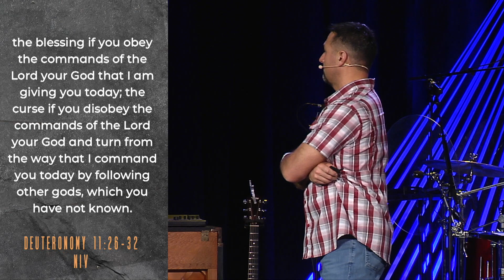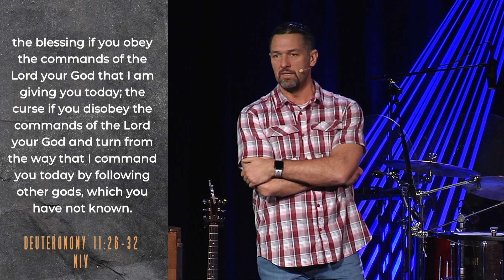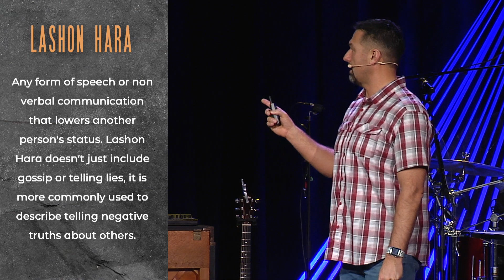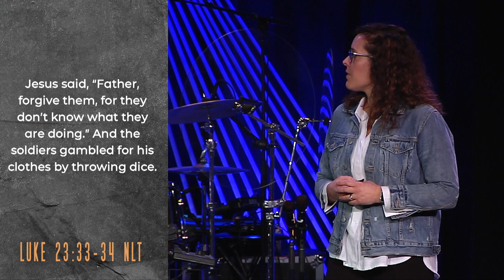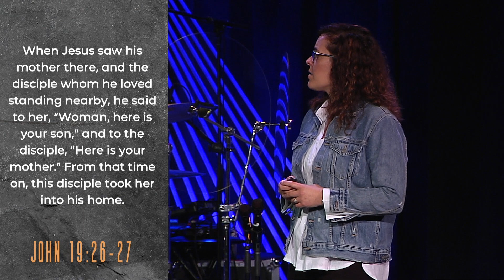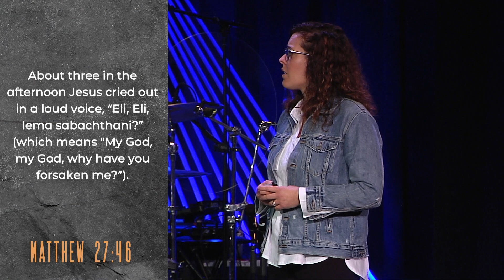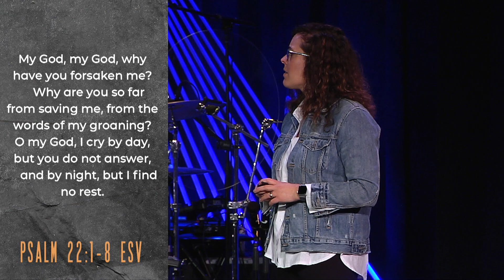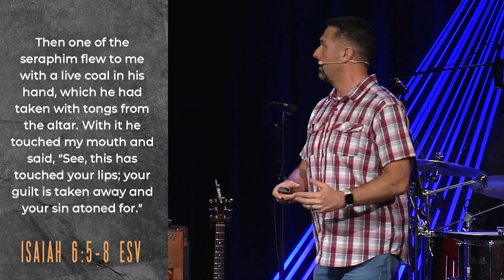Sticks and Stones #3: Blessings and Curses // Josh Gray & Emmy Salisbury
Josh and Emmy explore the Biblical context behind blessings and curses, and the effects of "Lashon Hara" on those around us.

Real Life is a Christian church reaching the world for Jesus, one person at a time, in Moscow, ID. If you'd like to partner with Real Life financially,